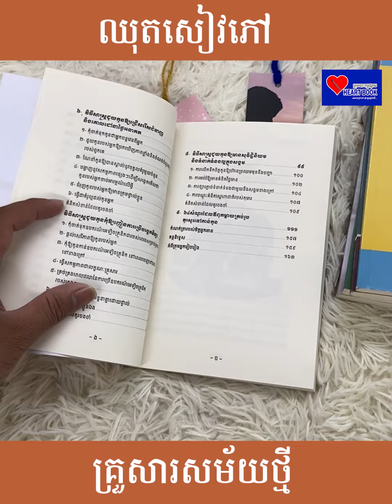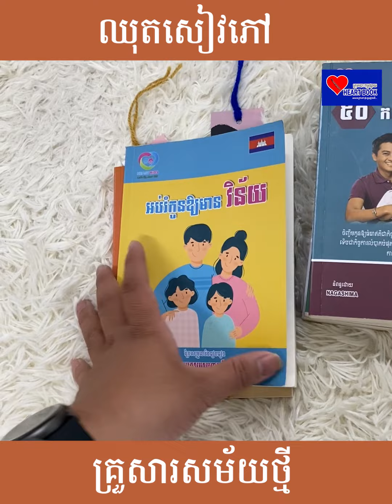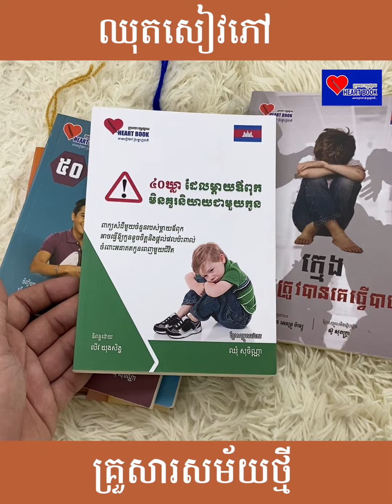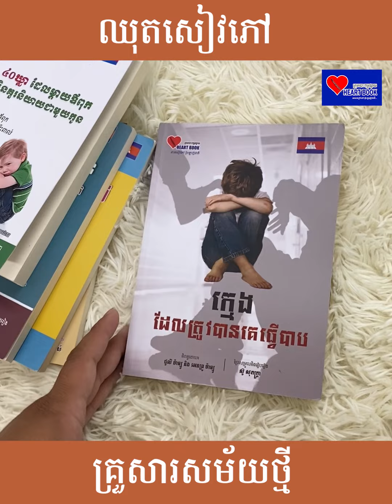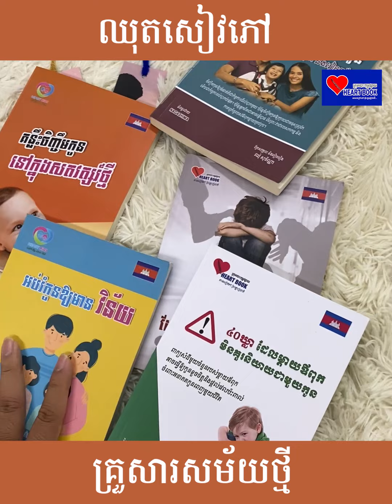ឈុតសៀវភៅសម្រាប់ឪពុកម្ដាយសម័យថ្មី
ធ្វើជាឪពុកម្ដាយគេ គឺជារឿងលំបាកស្រាប់ហើយ ប៉ុន្តែបើចង់ធ្វើជាឪពុកម្ដាយល្អ គឺកាន់តែពិបាកថែមមួយកម្រិតទៀត!

ឈុតឪពុកម្ដាយសម័យថ្មី ពីគ្រឹះស្ថានហាតប៊ុកនិងហាតឃីដស៍ HEART KIDS